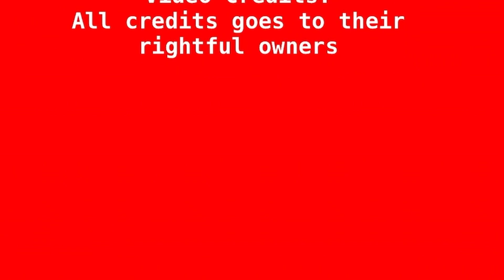Frankel’s The Man For His 16th Birthday